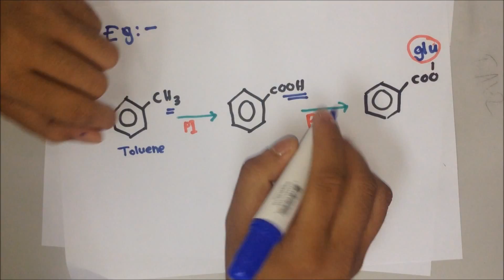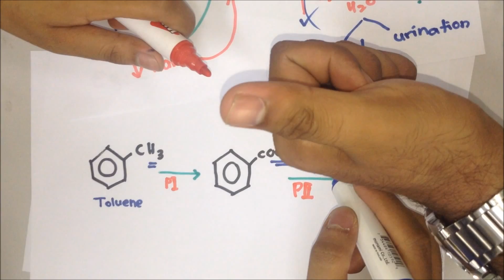Biotransformation GLUCURONIDATION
Glucuronidation is one of the conjugation phase in Biotransformation process of Xenobiotics.

This phase occurs in the liver as a part of detoxification process.